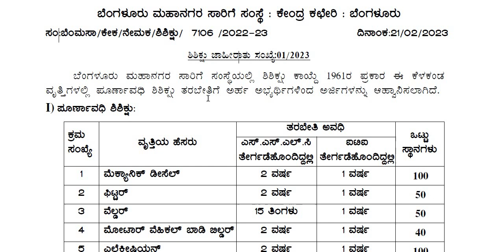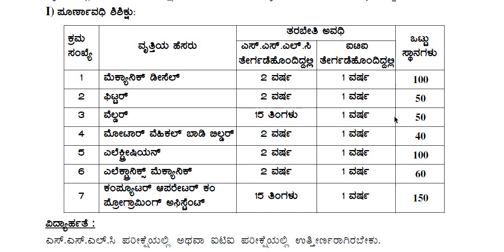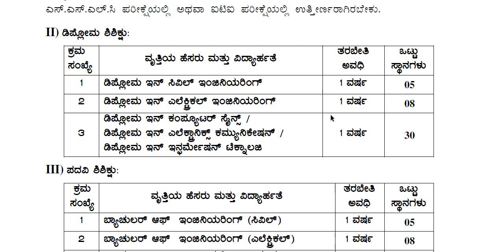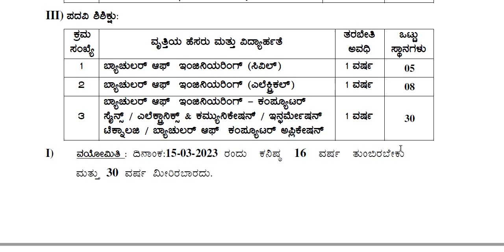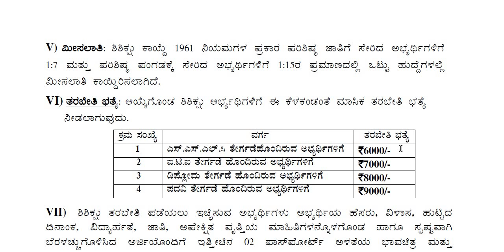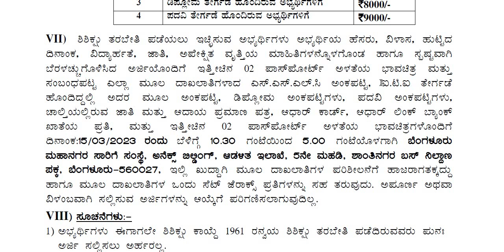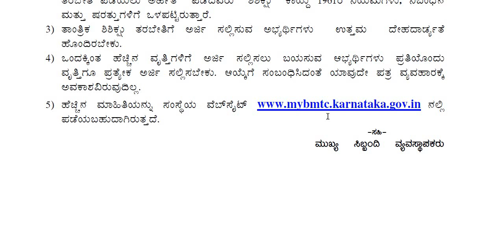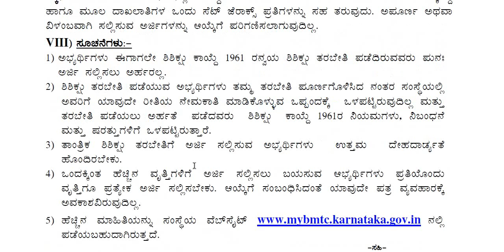BMTC ಯಲ್ಲಿ Apprenticeship ಹುದ್ದೆಗಳು || Classic Job Junction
Classic Education
Dharwad

0 Comments